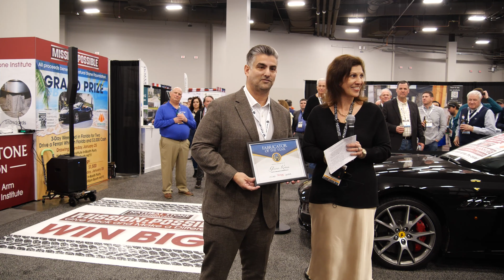Fabricator of the Year Glenn Kross